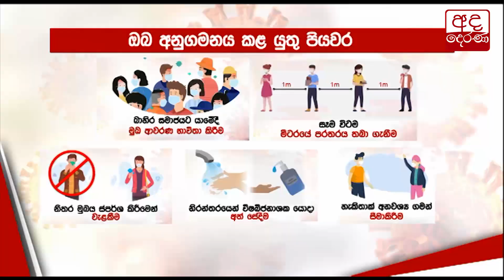සෞඛ්‍ය උපදෙස් අනුගමනය නොකරන්නන් සොයා වැටලීම්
Operations to identify those who are not following health guidelines